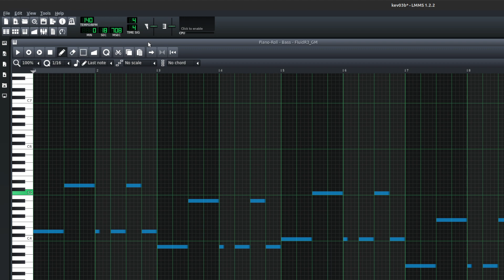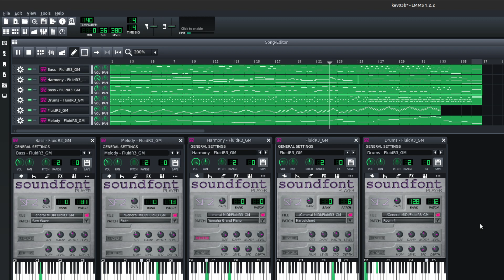Playing With an Old Song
KEV03B.MID in LMMS using FluidR3_GM.sf2 with some tweaks. 90's version was tuned to the Roland SC-88 (which I still have). The SC-88 arrangements were the apogee of tuning, I think.